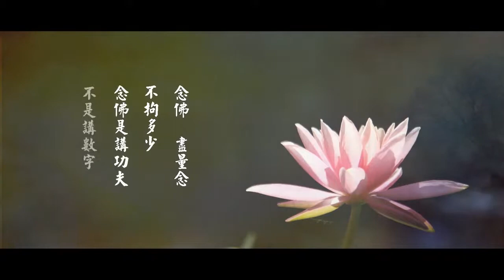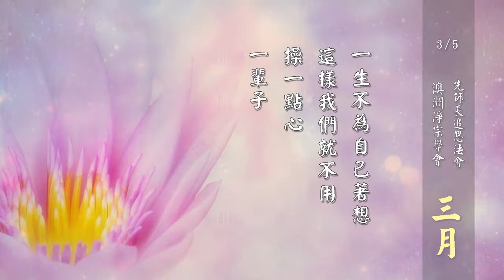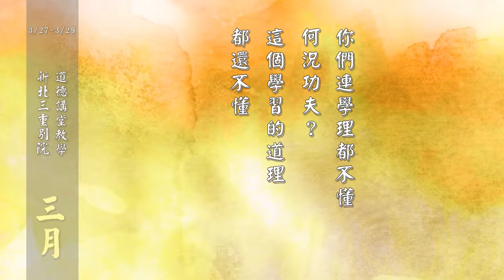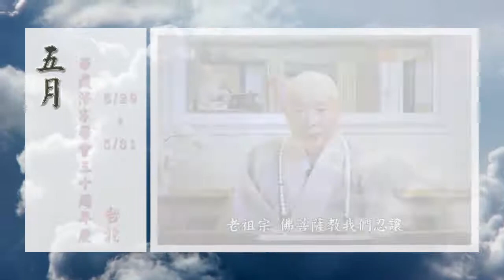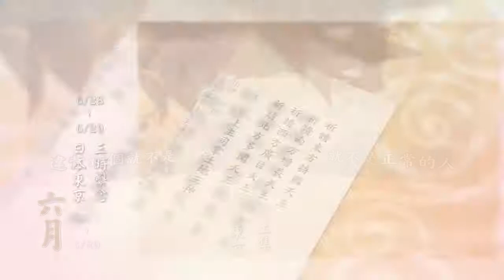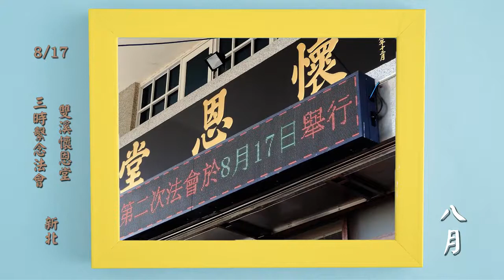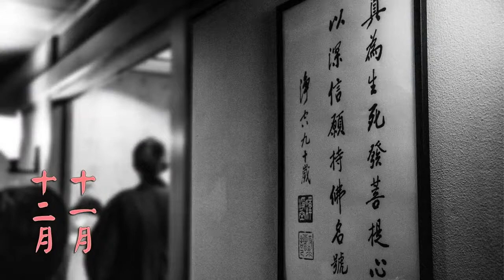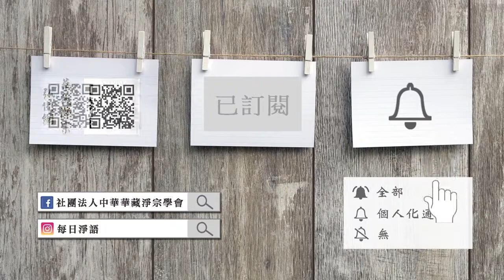二Ｏ一九己亥年全球弘法重點開示｜淨空老和尚、悟道法師